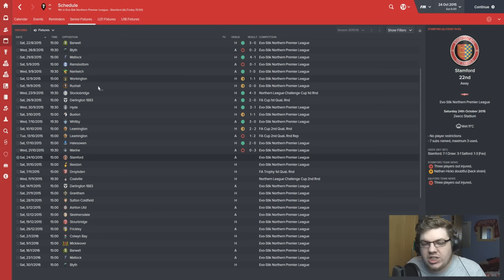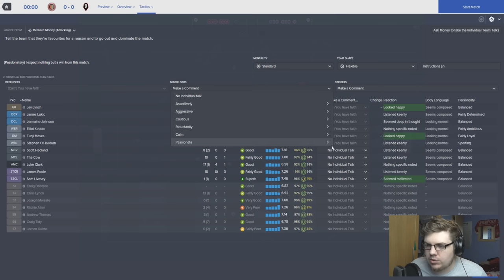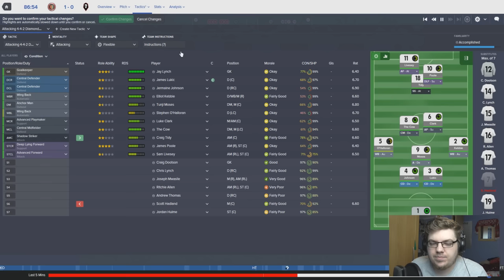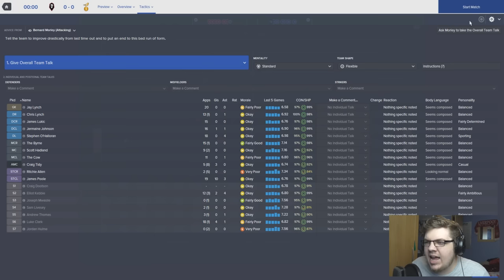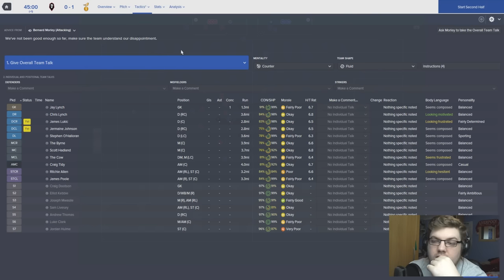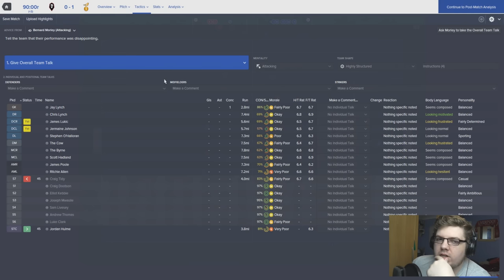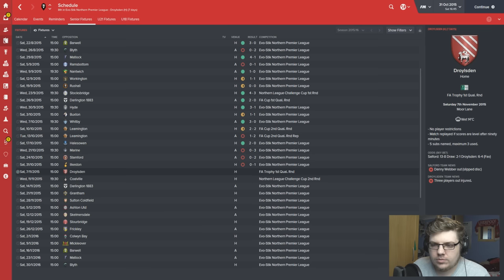The Salford Story | Part 5 | COMEDY | Football Manager 2016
750 likes to start a week with double uploads?!